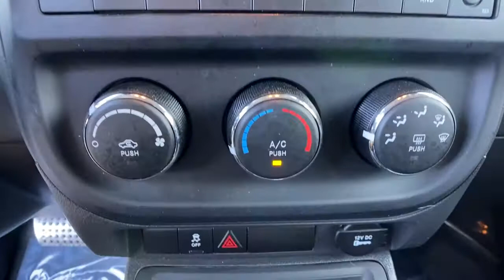2015 Jeep Patriot Orlando FL, Central Florida, Winter Park, Windermere, Clermont, FL M1058A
Granite Crystal Metallic Clearcoat Used 2015 Jeep Patriot available in Orlando, Florida at Orlando Dodge. Servicing the Central Florida, Winter Park, Windermere, Clermont, FL area.

Orlando Dodge
4101 W. Colonial Dr

CARFAX One-Owner. Clean CARFAX. Recent Arrival! Odometer is 31721 miles below market average!